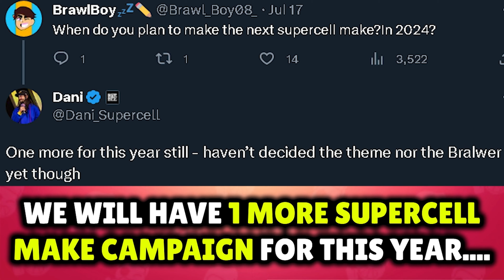NEW SUPERCELL MAKE! & Old Pirate Skins Return! | BRAWL NEWS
In this brawl news video, I told you about a new supercell make campaign coming soon, old pirate skins like corsair colt in brawl stars might return soon and more!

Join my official Club:
Club Name - RaG3 | CANAL
Club Tag - 28UL8UQU0

MUSIC CREDITS!

SOCIAL MEDIA!